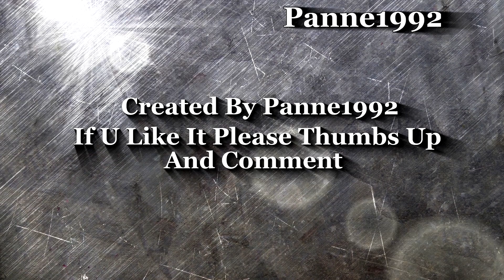TBR Rally 2014 ( Show and Mistakes )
TBR rally 2014 VAS Championship
Show, spectackel, sidways fun, mistakes
Gewonnen Door Claude Bal met de mitsubishi EVO 10
Gefilmt door Panne1992